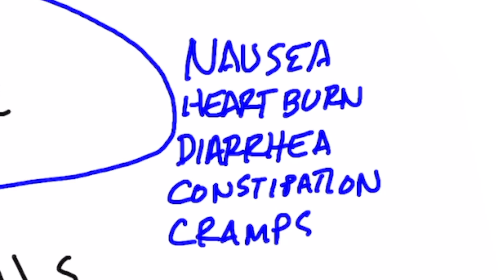Your Second Brain Is in Your Gut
Your gut health affects your brain far more than you may realize—find out why!

Timestamps
0:00 Introduction: Your second brain is in your gut
0:15 The autonomic nervous system explained
0:50 How your brain and gut affect each other
1:31 Neurotransmitters and your gut
2:53 Share your success story!

In this video, we’re going to talk about the important relationship between your brain and your gut.

Your brain and gut interact bidirectionally. This means that there are nerve signals that go from your gut to your brain and from your brain to your gut.

There are two primary parts of your autonomic nervous system: sympathetic and parasympathetic. Your sympathetic nervous system is responsible for the “fight or flight” state, while your parasympathetic nervous system is responsible for the “rest and digest” state.

The vagus nerve that comes from the brain stem down into the gut is a part of the parasympathetic nervous system.

However, there’s a third part of the autonomic nervous system that I rarely talk about called the enteric nervous system.

There are more nerves in your enteric nervous system than there are in your spinal column.

So if there’s anything going on in your gut, signals are sent to your brain. This can cause unexpected symptoms such as:
• Anxiety
• Depression
• Stress
• Schizophrenia
• And other altered emotion states

Anything going on in the brain (like stress) can cause issues in your gut, including:
• Nausea
• Heartburn
• Diarrhea
• Constipation
• Cramps
• Ulcers

The enteric nervous system is also involved in about 30 neurotransmitters. 90% of serotonin is created in the gut.

Your overall gut health is very important for your mental health.

21% of IBD cases are linked to cases of depression.

This shows just how important it is to get plenty of natural probiotics are prebiotics in your diet, such as:
• Kefir
• Sauerkraut
• Kimchi

Studies show that taking probiotic supplements can also improve your mood.

I hope this helped explain how your brain and gut affect each other.